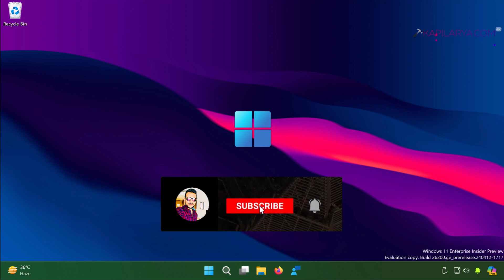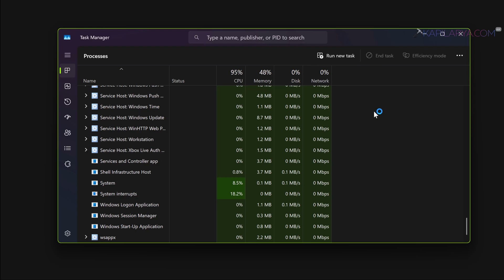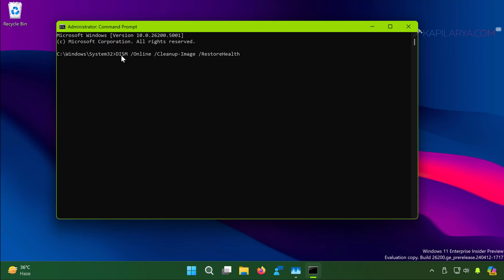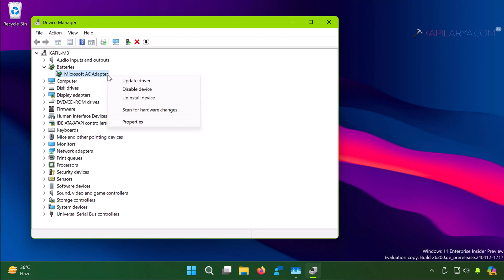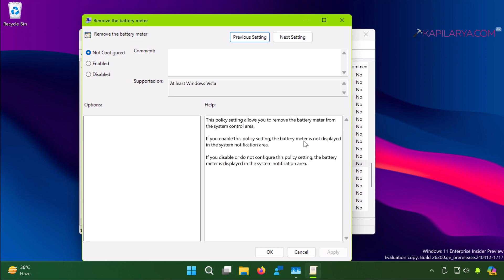Fix Battery icon missing Windows 11 taskbar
Here's how you can fix if Battery icon missing Windows 11 taskbar. Read detailed steps

Chapters
00:00 Intro
00:44 Solution 1
01:21 Solution 2
01:53 Solution 3
02:41 Solution 4
03:21 Solution 5
04:13 End screen